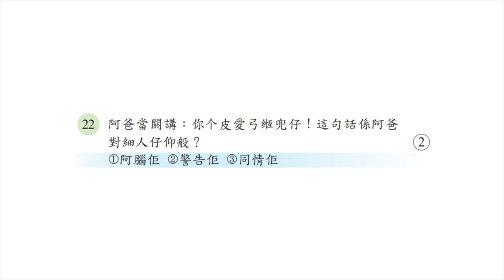113-01.聽力測驗-1單句測驗-a22